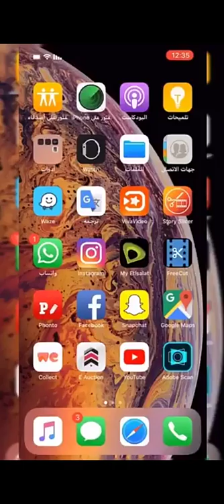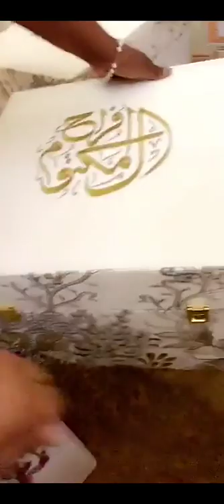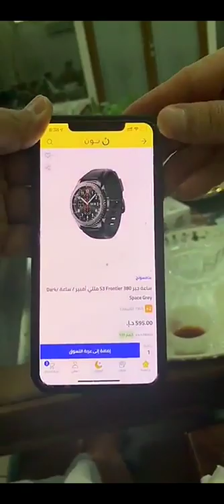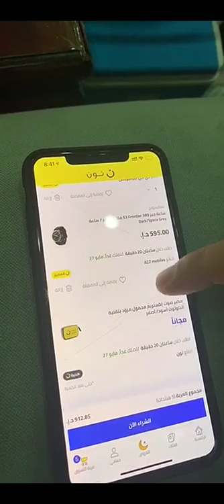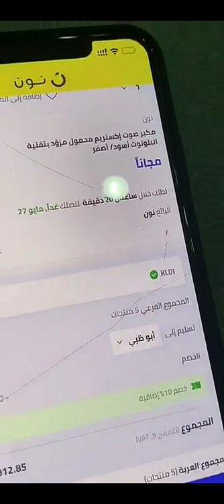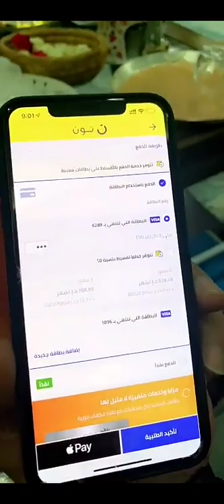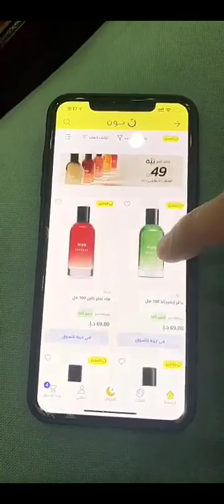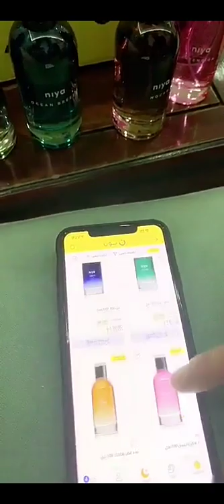خالد الخالدي يوميات في مدينة محمد بن زايد وموضوع السوشيال ميديا 26/5/2019